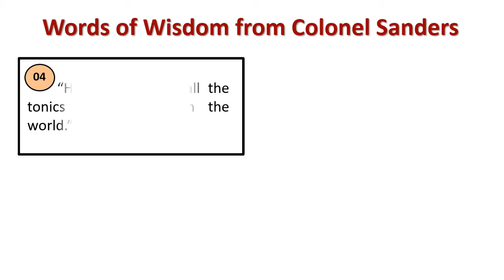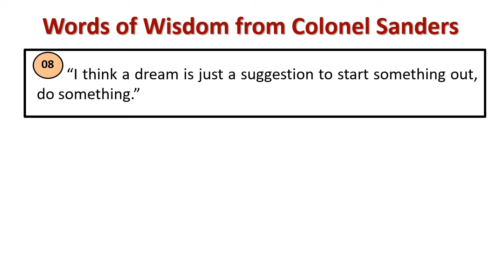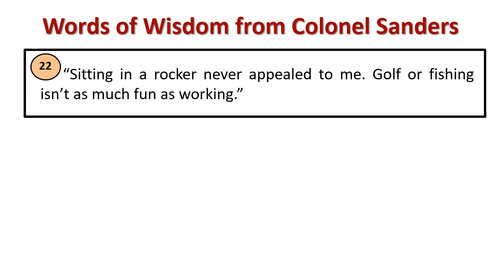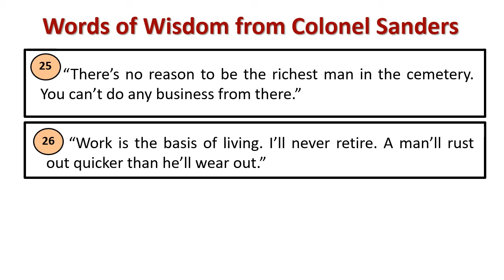Words of wisdom from Colonel Sanders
Explain : Colonel Sanders 's Wisdom Quotes
[Colonel Sanders was an American businessman, best known for founding fast food chicken restaurant chain Kentucky Fried Chicken and later acting as the company's brand ambassador and symbol. His name and image are still symbols of the company.]